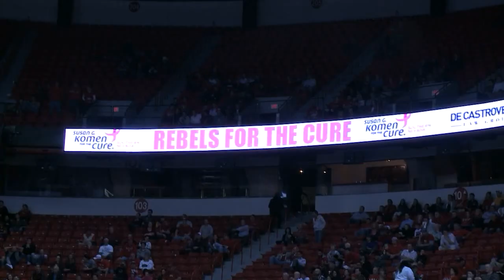2012 RUNNIN' REBEL BASKETBALL.